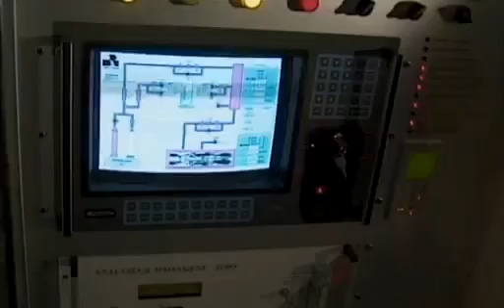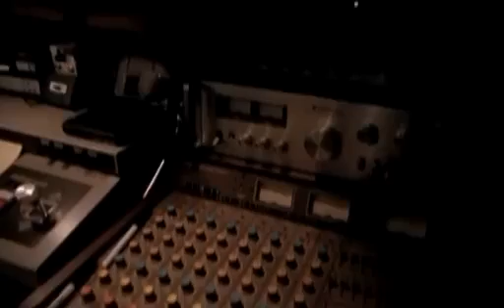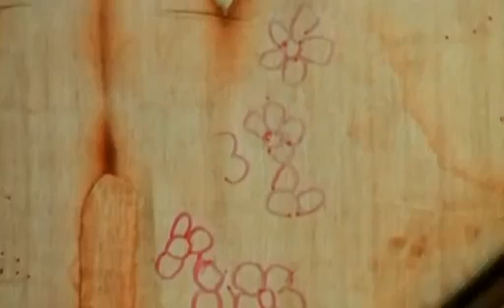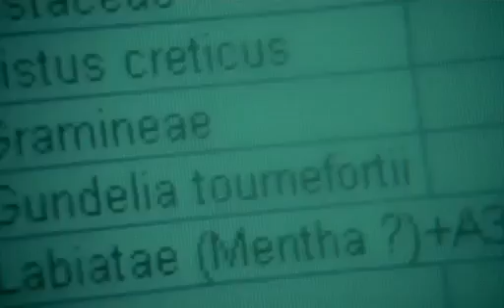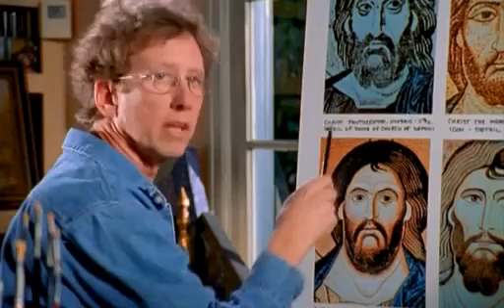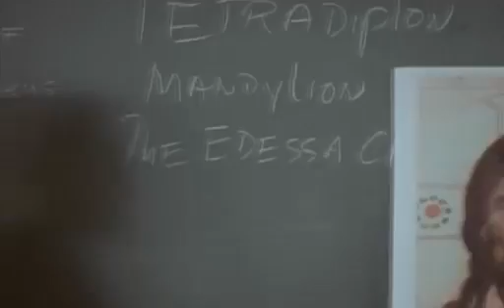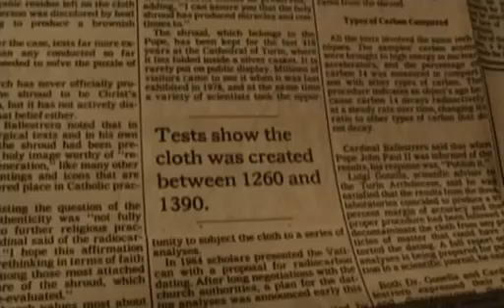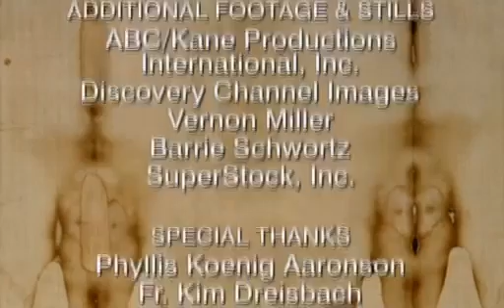El Misterio de la Sábana Santa | EL SANTO SUDARIO DE TURÍN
Documental sobre el SANTO SUDARIO DE TURÍN
El Sudario de Turín —también conocido como la Síndone, la Sábana Santa o el Santo Sudario— es una tela de lino que muestra la imagen de un hombre que presenta marcas y traumas físicos propios de una crucifixión.1​ El sudario mide 436 cm × 113 cm. Se custodia en Turín, en la capilla de la Sábana Santa —construida expresamente para ese fin a finales del siglo XVII (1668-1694), durante el reinado de Carlos Manuel I de Saboya, duque de Saboya—, una obra maestra del barroco italiano finalizada por Guarino Guarini que se encuentra dentro de un complejo de edificios que incluye la catedral, el palacio Real y el palazzo Chiablese.

Los orígenes del sudario y su figura son objeto de debate entre científicos, teólogos, historiadores e investigadores. Algunos sostienen que el sudario es la tela que se colocó sobre el cuerpo de Jesucristo en el momento de su entierro, y que el rostro que aparece es el suyo. Sin embargo, la tela ha sido datada mediante radiocarbono y sitúa su origen en la Edad Media.2​ La Iglesia católica no ha manifestado oficialmente su aceptación o rechazo hacia el sudario, pero en 1958 el papa Pío XII autorizó la imagen en relación con la devoción católica hacia la Santa Faz de Jesús.3​ Se puede considerar que la utilización de nuevas tecnologías en el estudio del sudario comienza en 1898, cuando un fotógrafo aficionado, Secondo Pia, observó que en los negativos de las tomas que había realizado se podía ver con más nitidez la imagen del cuerpo (Cf. sección Siglo XVI a nuestros días). En 1988 la Santa Sede autorizó la datación por carbono-14 de la sábana, que se realizó en tres laboratorios diferentes, y los tres laboratorios dataron la tela entre los siglos XIII y XIV (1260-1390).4​